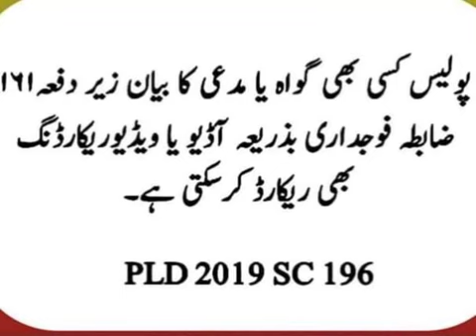December 30, 2022(3)